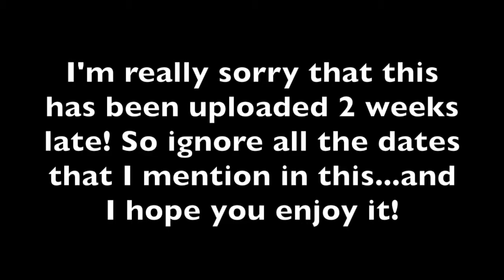CHRISTMAS IS FINALLY HERE (and now it's been and gone)! | BeautyRelated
COME BACK AT 6PM EVERY SUNDAY IN JANUARY FOR A NEW UPLOAD!